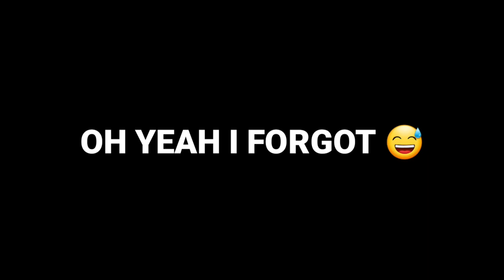FACE REVEAL! (20K SUBSCRIBER SPECIAL!)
FOLLOW ME✔